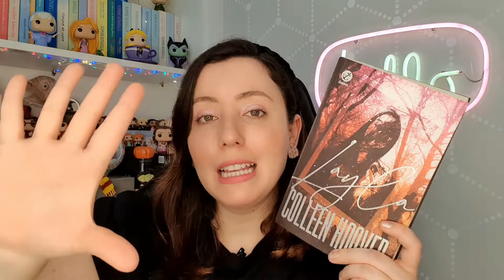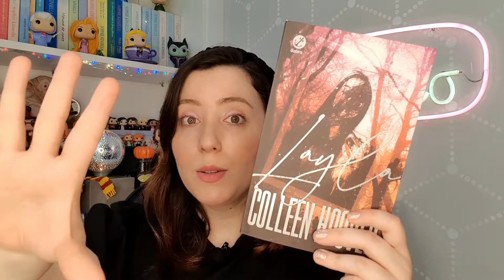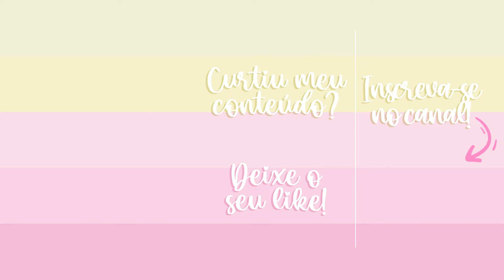LAYLA - Colleen Hoover | Ju Barcellos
Hello, Guys! Tudo bem com vocês?
Vamos conversar sobre Layla da Colleen Hoover?

A resenha contém spoilers somente no final do vídeo e eu aviso antes de comentar! Fiquem tranquilos!

Clique aqui e adquira o seu exemplar também! :)